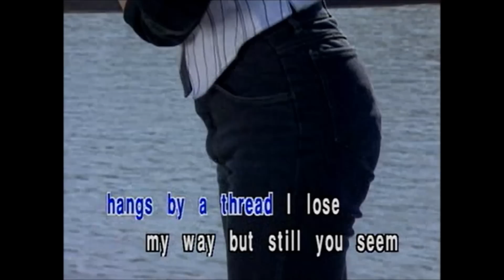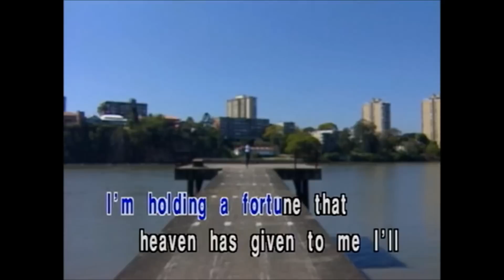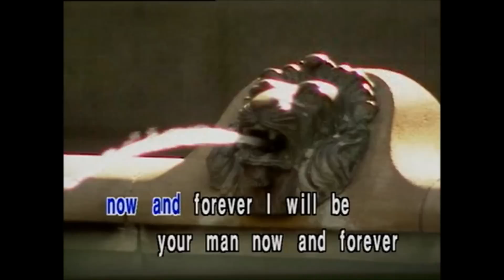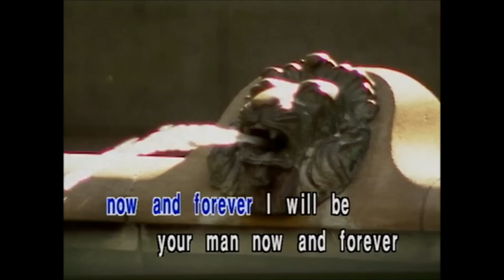Now And Forever (Karaoke) - Style of Richard Marx